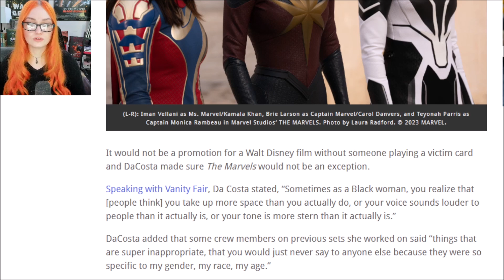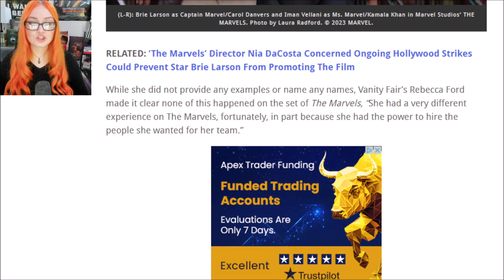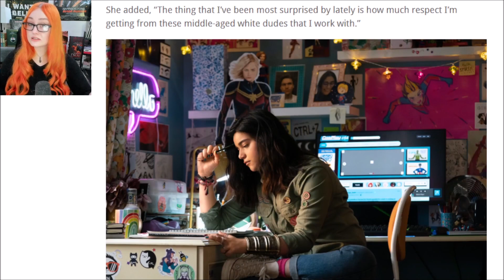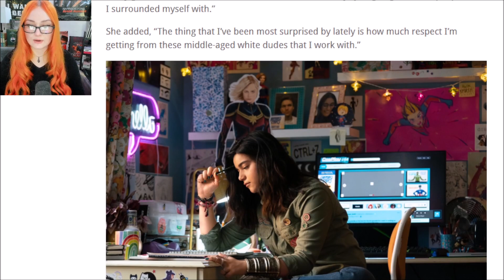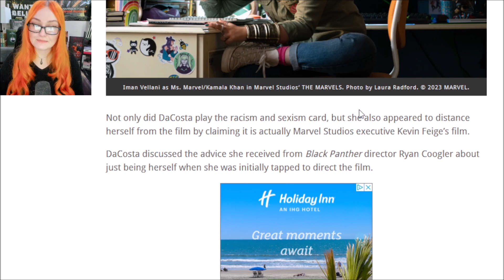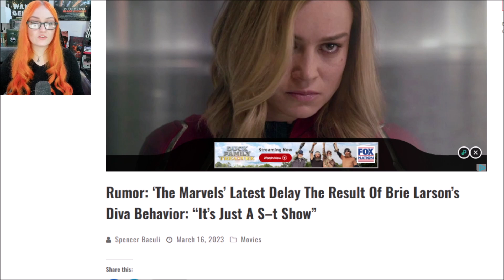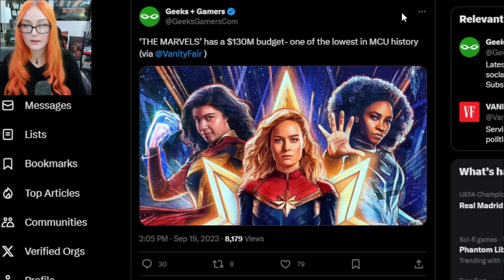Nia DaCosta CRIES Racism & Sexism To Promote The Marvels, Damage Control For The Next Marvel FLOP